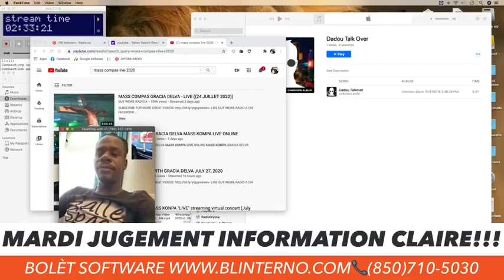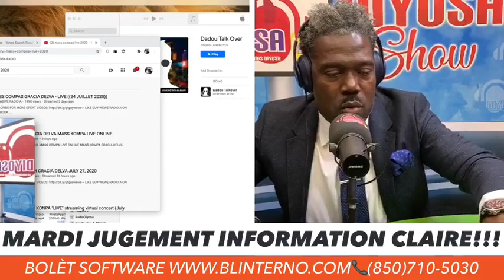MET FA (FAHO) BAT TOUT INFOMASYON NAN KI JAZZ LI YE, ET LOT PROJE LI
Diyosa